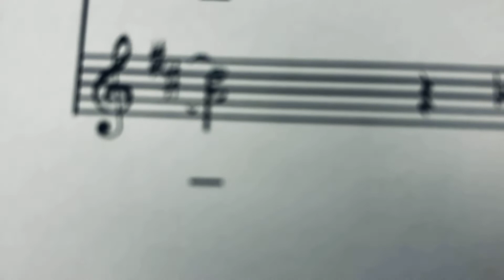Behind the Scenes of Edges! - Follow Me To Rehearsals | Emily Knight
Follow me around for the rehearsal process of the musical Edges!